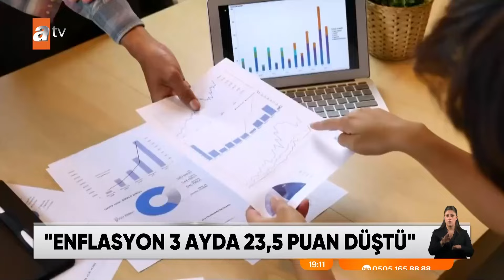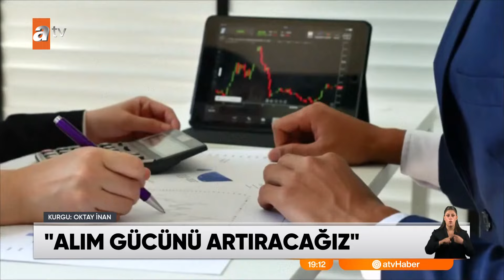Yılmaz'dan MB rezervi açıklaması - atv Ana Haber 28 Eylül 2024